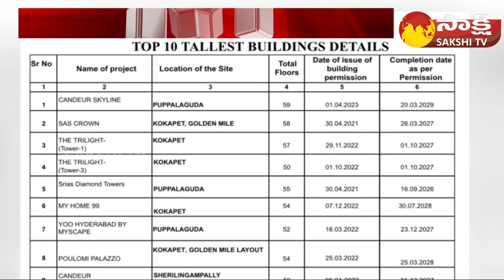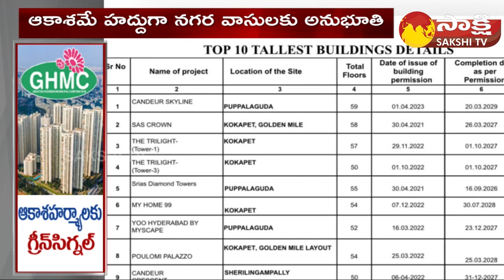GHMC Approved for Skyline Projects in Hyderabad | Kokapet Apartments